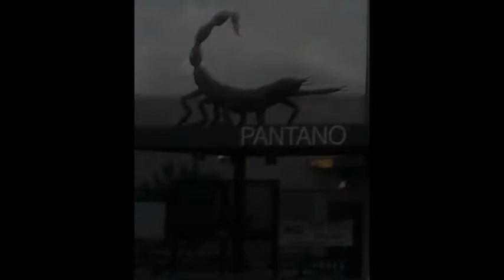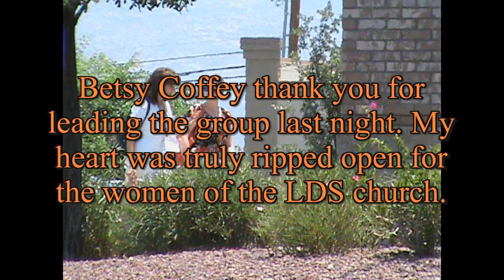welcome to tucson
Genuine Community Church in Tucson Az. This is our 6 month video recapping all the wonderful doors that God has opened.